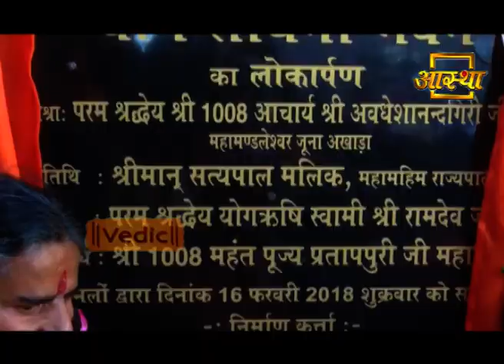मूर्ति प्राण प्रतिष्ठा एवं भण्डारा महोत्सव | तारातरा मठ, बाड़मेर, राजस्थान | 17 FEB 2018